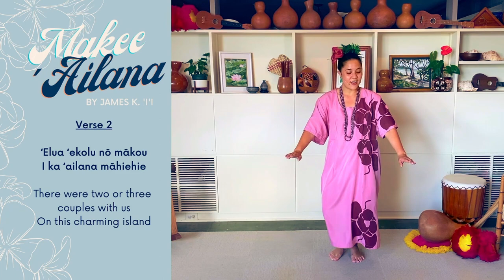HULA Lesson: Makee Ailana - Week #2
Weʻre back to our regular schedule with Tuesday Hula tonight - we missed you folks on Saturday! Get ready to hula 😉